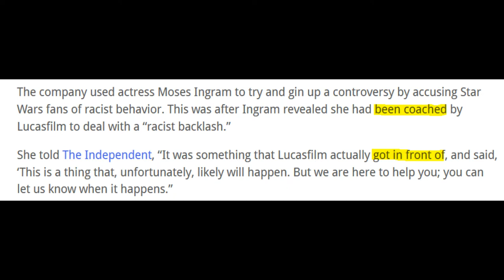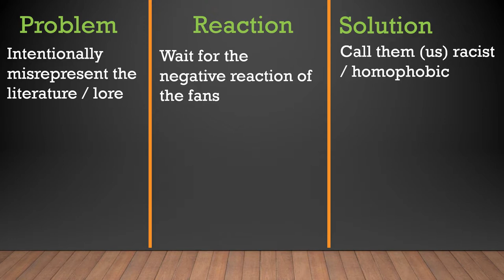Hegelian Dialectic In Entertainment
In this video I break down how the Hegelian Dialectic is used in entertainment. In this case, how it is used in television.

I address why Amazon (among others), keep injecting identity politics in their entertainment.